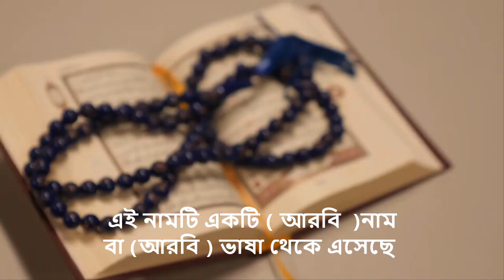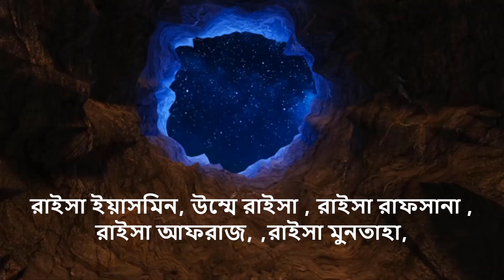সাবিকুন্নাহার নামের অর্থ কি, ইসলামি আরবি বাংলা অর্থ ? Sabikunnahar Name Meaning Islam in Bengali.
আপনি কি জানতে চান সাবিকুন্নাহার অর্থ কি? সাবিকুন্নাহার নামের ইসলামি বাংলা অর্থ কি? Shabikunnahar name meaning Islam in Bengali and Bangla ?  সাবিকুননাহার নামের অর্থ কি ? Sabikunnahar Ortho ki. সাবিকুননাহার কি ইসলামিক নাম ? Sabikunnahar meaning in Urdu & Hindi.  Shabikunnahar islam Meaning.
 Sabikunnahar Name Islamic Meaning. Sabikunnahar , @Abdullah BD.